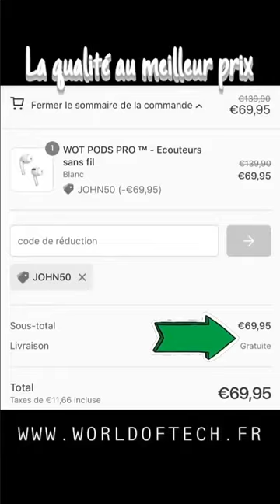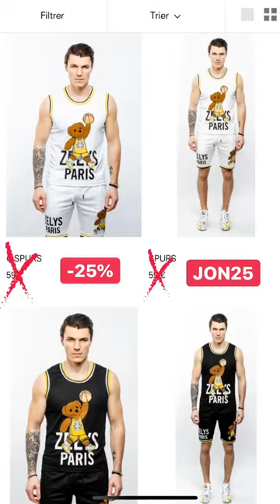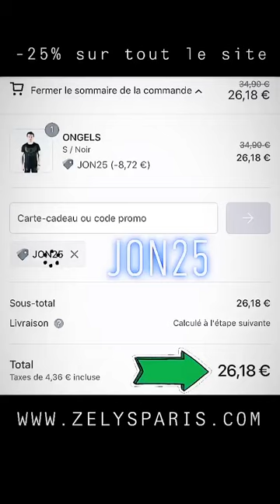JONATHAN MATIJAS 24H STORY INSTAGRAM - 08 Mai 2020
Revivez en intégralité les Story de Jonathan Matijas le 08 Mai 2020 - Pour plus de story consultez notre playlist

Bon visionnage :)